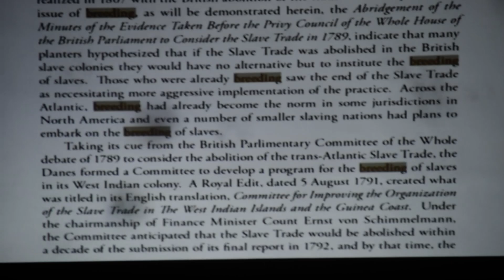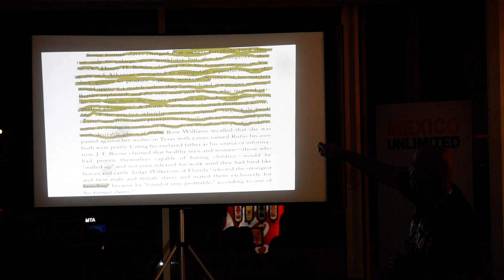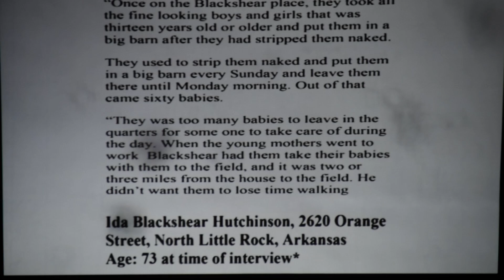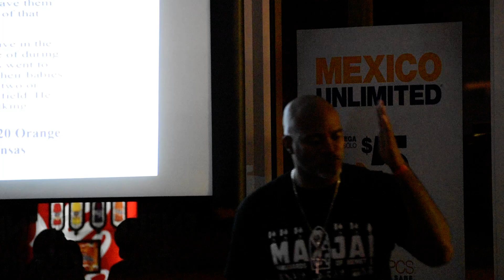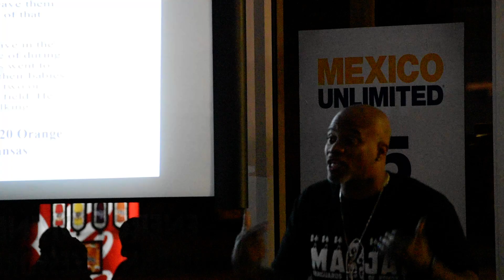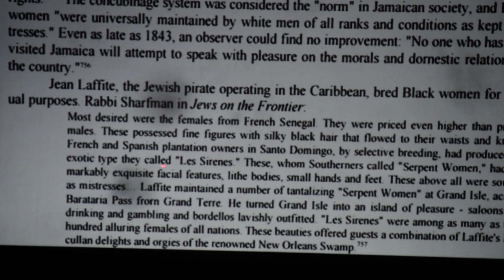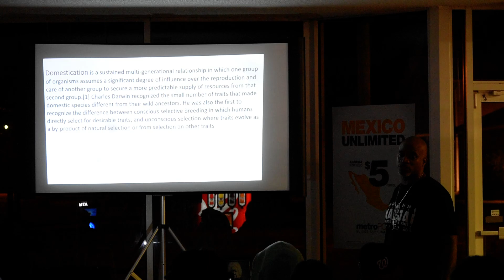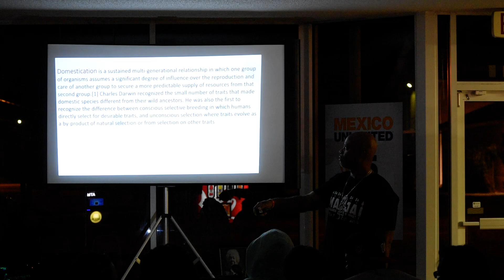Bro Ankh(Selective breeding of Slaves by way of Artificial selection to the point of Domestication )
Abdjuwear.com

Artificial Selection and Domestication: Modern Lessons from Darwin’s Enduring Analogy